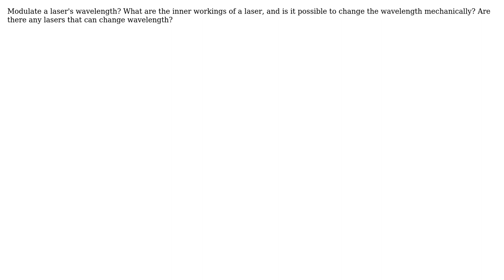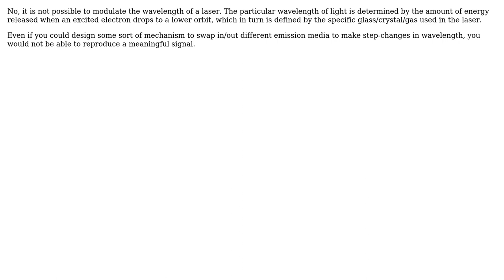Engineering: FM transmission over laser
With thanks & praise to God, and with thanks to the many people who have made this project possible! | Content (except music & images) licensed under CC BY-SA | Music | Images & others | With thanks to user Jonathan R Swift user bobiscool and the Stack Exchange Network Trademarks are property of their respective owners. You are responsible for your own actions.